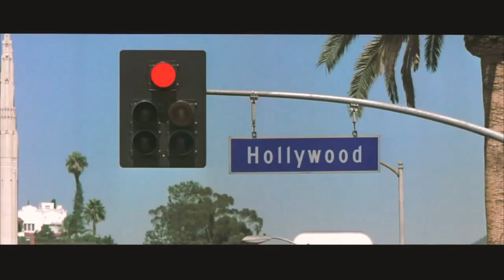The Italian Job |Trailer| 2003